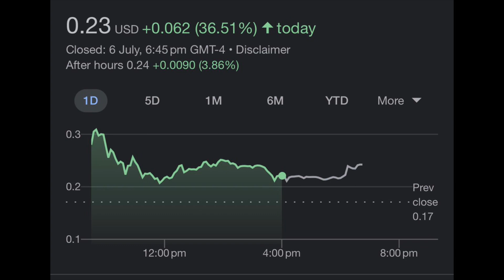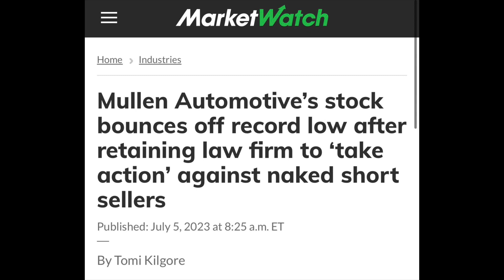MULN Stock Buyback 🚀 Are we now seeing a Short Squeeze?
Muln stock (mullen automotive) has continued to surprise shareholders with the announcement of a $25 million stock buy back. It sent the stock flying by as much as 70% on the day, before finishing up by about 30%. The Muln stock buyback comes just days after the business announced they were taking legal action on naked shorting - extending the rally from the previous day - meaning the stock is up by over 150% in the past 2 sessions.

The question needs to be asked - is the muln stock buyback a good thing given where the company is at operationally and revenue wise. Or is this more of a play to fan a muln stock short squeeze to elevate the stock price in the short term?